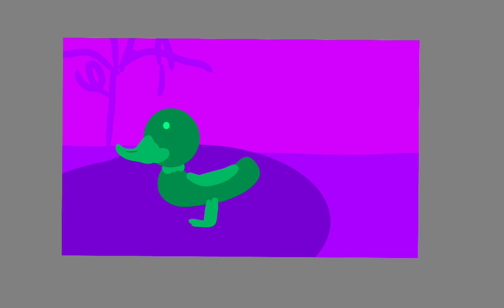29 December 2023